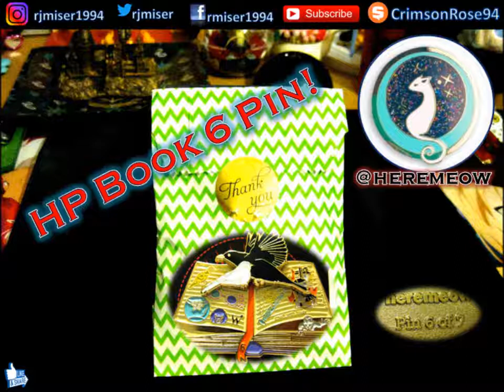Shout Out Sunday #53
pfwvssj